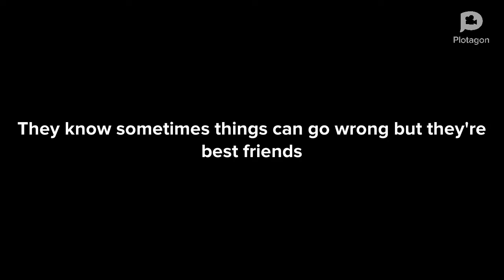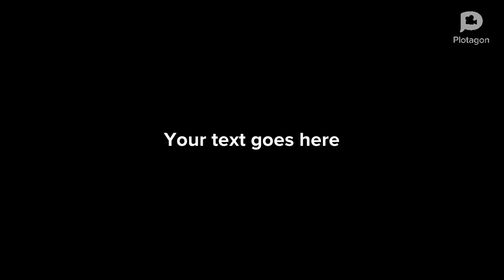Plotagon TV sign off